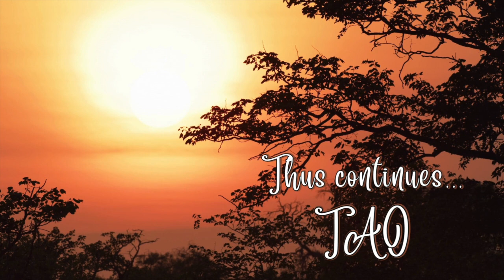Tao Overflows - Self-Remembering and Mind